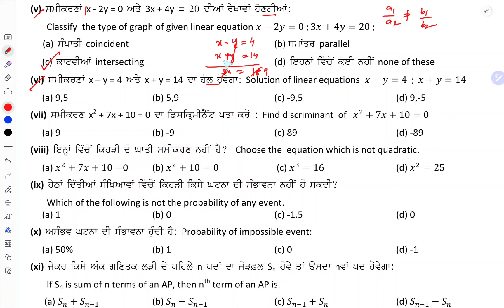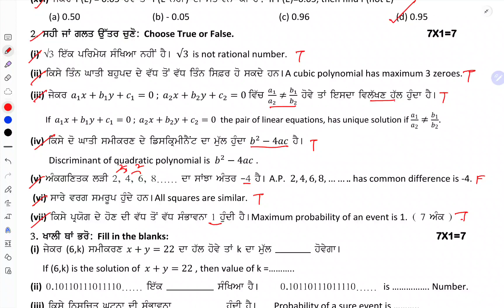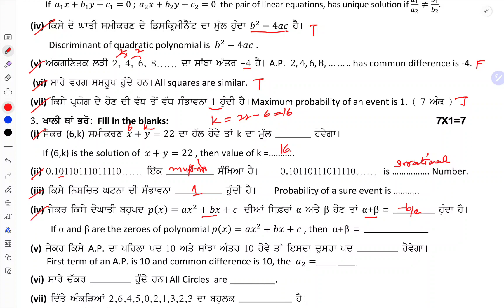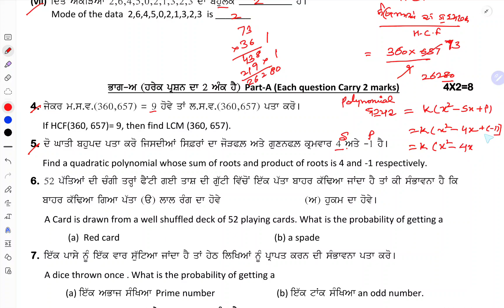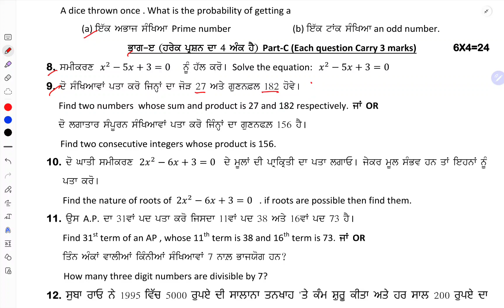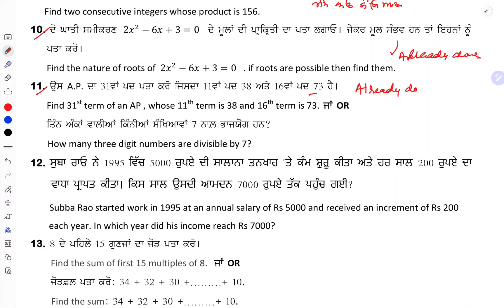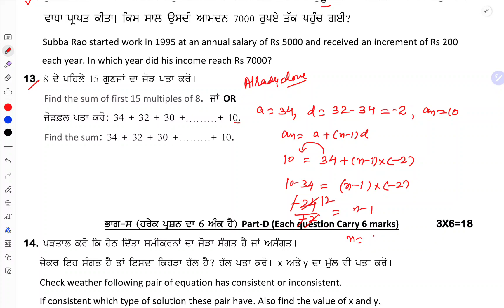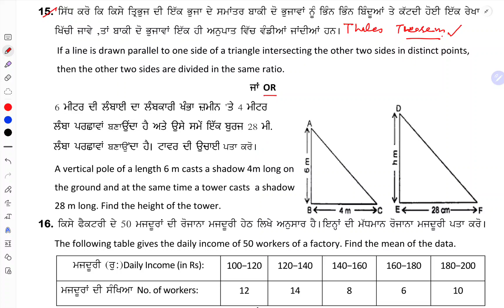10th Class Math Sample Paper 5